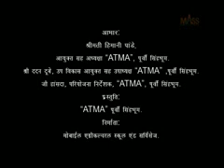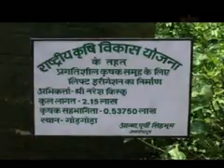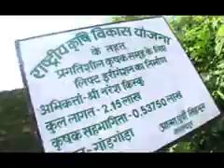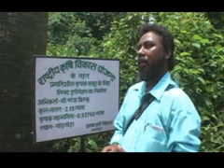Lift Irrigation (Hindi)